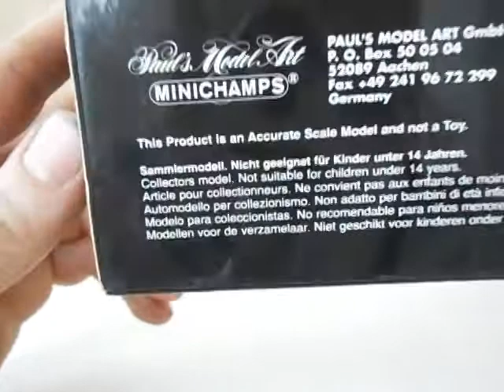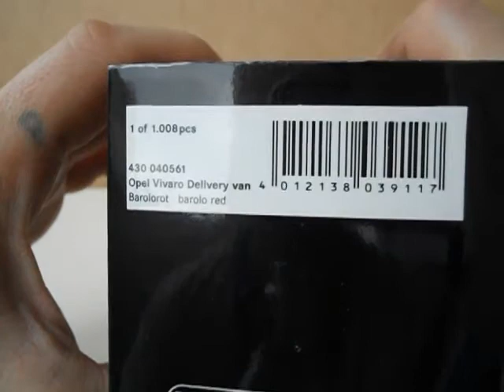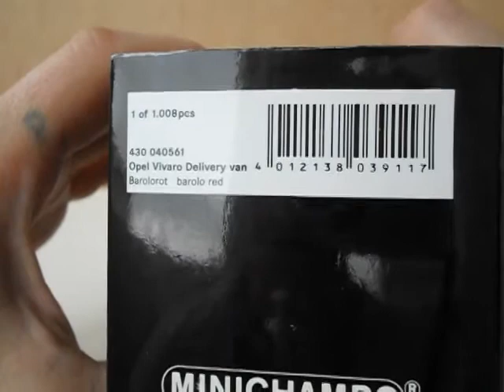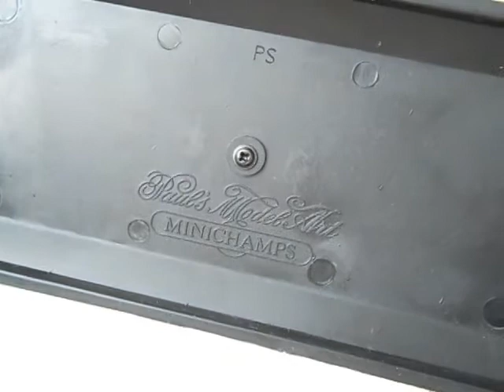Opel Vivaro, Minichamps.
Огляд модельки Opel Vivaro від Minichamps.